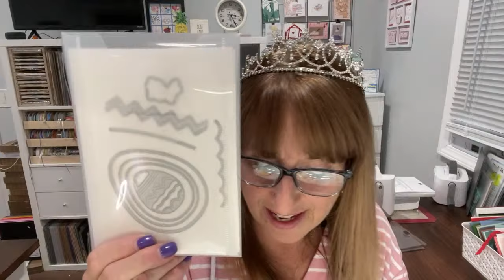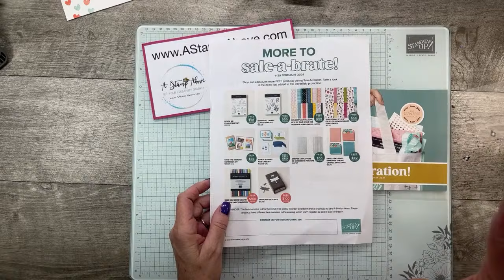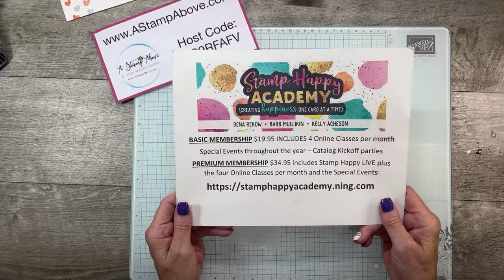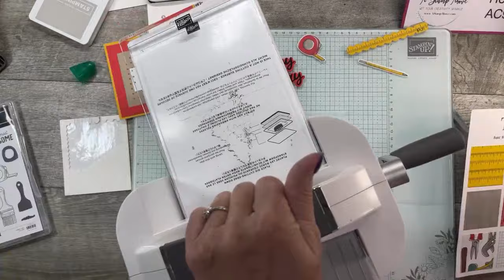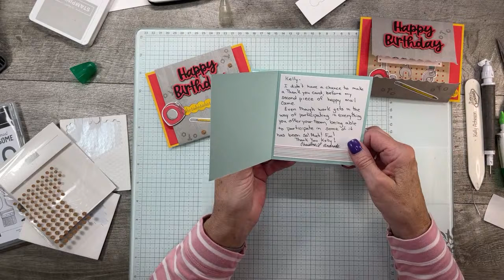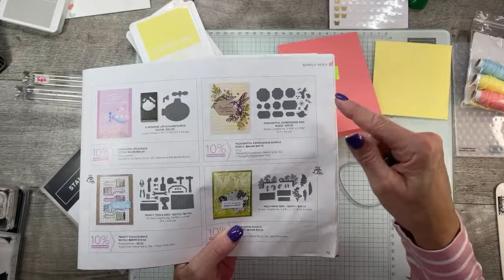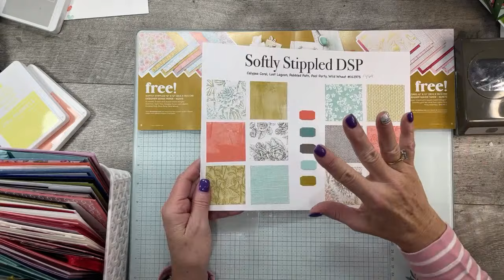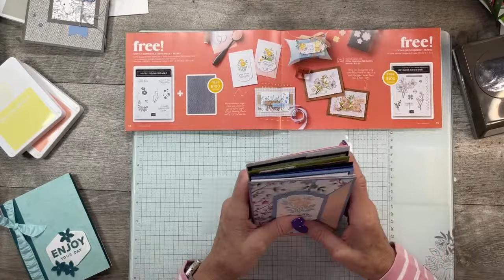Kelly Acheson - LIVE 2.25.24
I'll be live Sunday night with some fabulous cards to share with you! Learn how to make a surprise message card and a fabulous technique - you won't want to miss it! Join me at 8pm eastern, 7pm central, 6pm mountain & 5pm pacific time! You'll find all the details on my blog after this live class Latest FREE CARD KIT TRUSTY TOOLS ONLINE CLASS